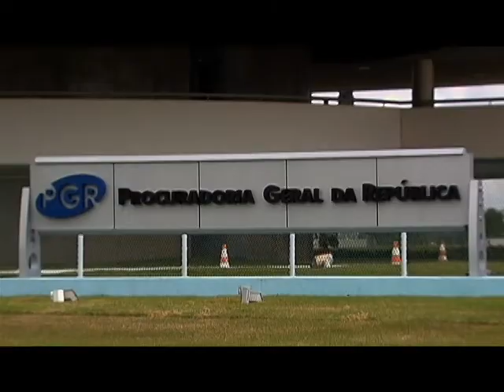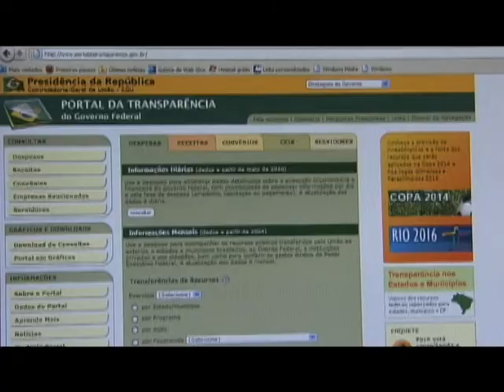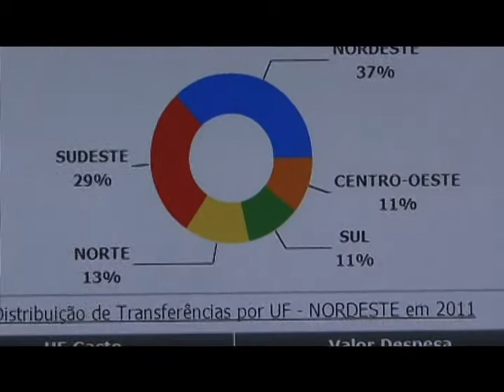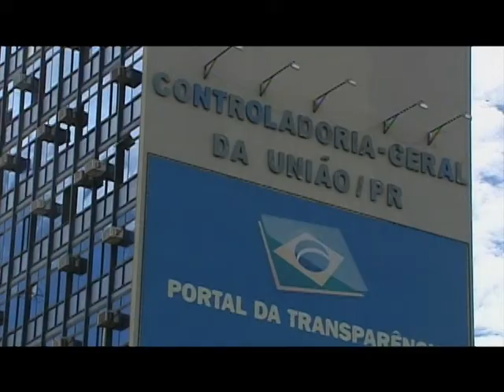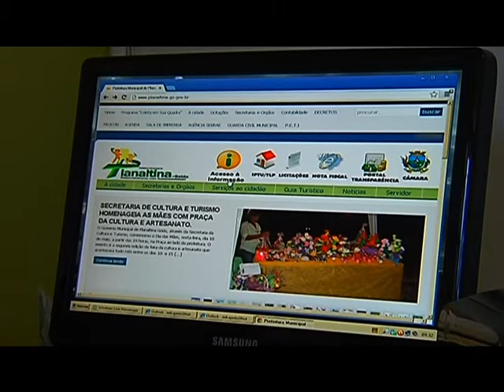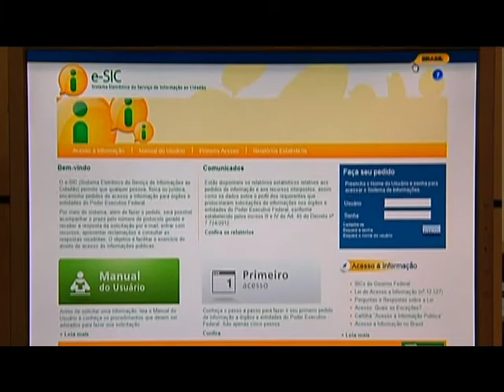Jorge Hage fala sobre os 10 anos de atuação da CGU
AVANÇOS E DESAFIOS - 19.02.14: Neste programa, o entrevistado é o ministro-chefe da Controladoria-Geral da União (CGU), Jorge Hage. Ele fala sobre os 10 anos de atuação da CGU, explica o Portal da Transparência e a implementação da Lei de Acesso à Informação.